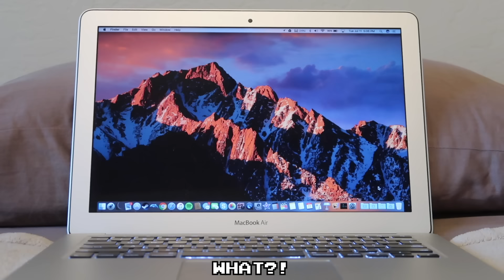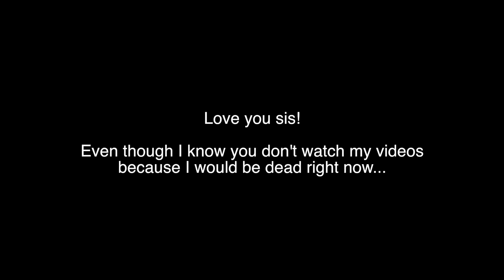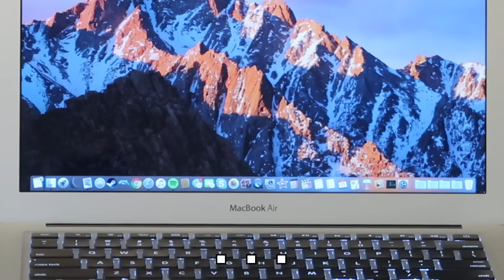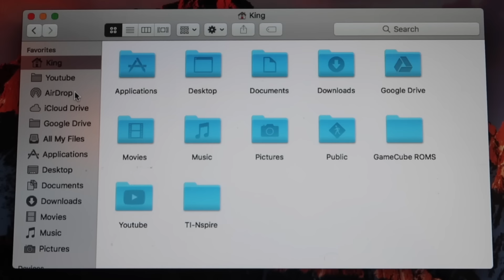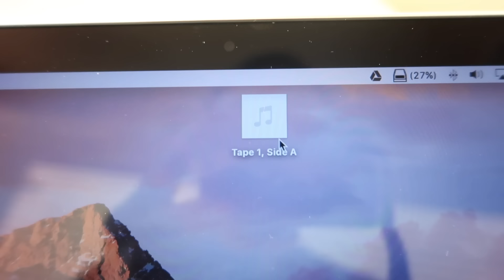Moving On...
For those new to this series, it's about a loser who talks to his technology (because he has no friends), as he replaces them with something better! I also love making typos...

GENEROUS PATRONS
POTATO NOW